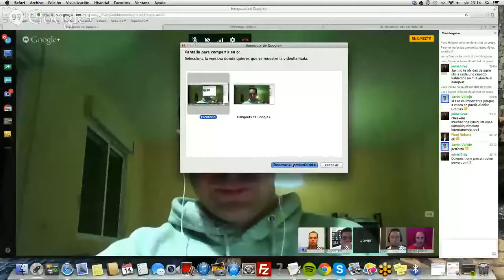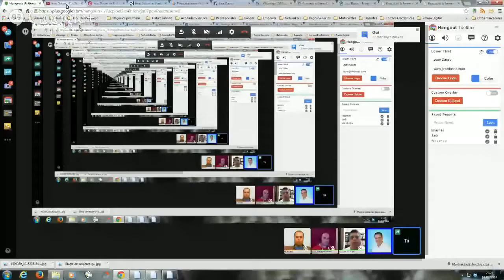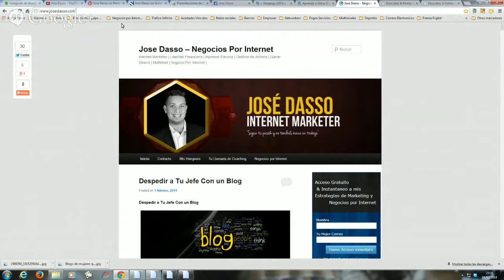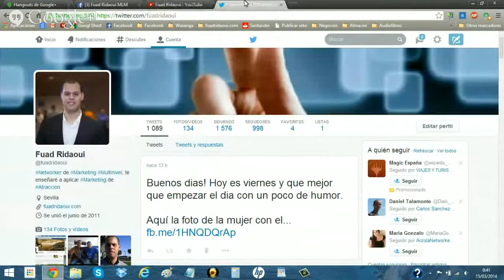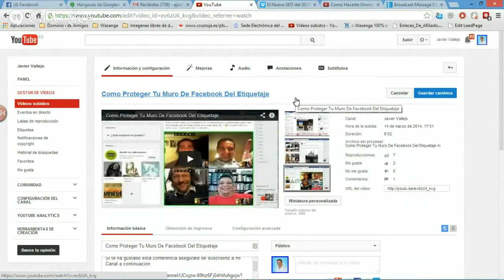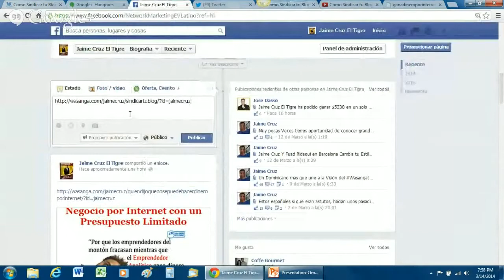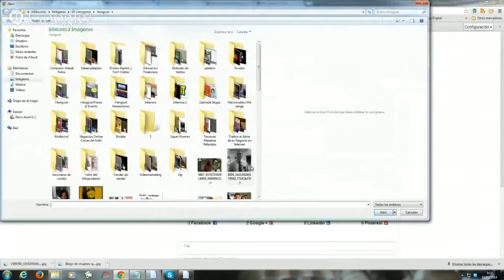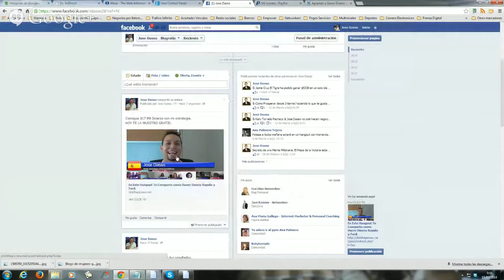Ser Omnipresente En Internet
Tu Blog Instalado para tu negocio, Posicionado + Dominio + Hosting + Paginas de Captura + Autoresponder + Tutoriales + Bonos Regalo + Coaching + Plan de trabajo + Grupos
POR SOLO $20 Dolares. Con un sistema de comisiones que generas el 100% de la venta.